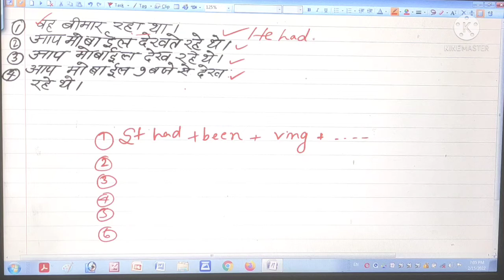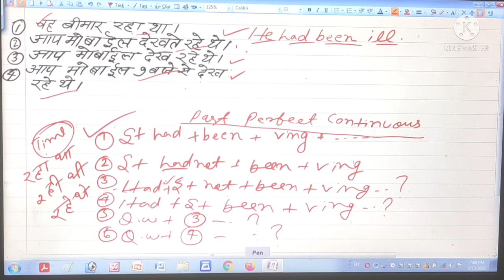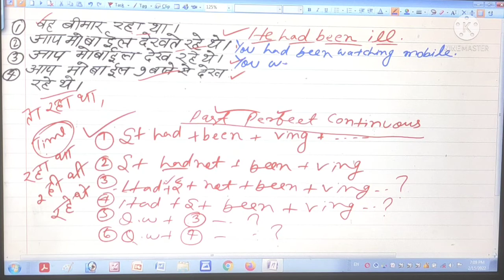Past perfect continuous tense and structure with examples and other knowledge.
Past perfect continuous tense with examples and structure and other knowledge and different problems solution...